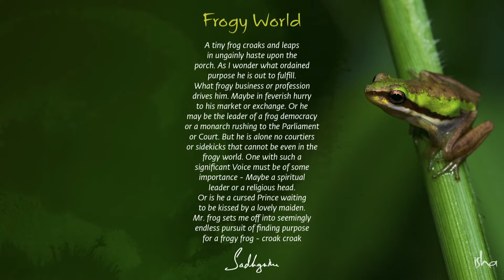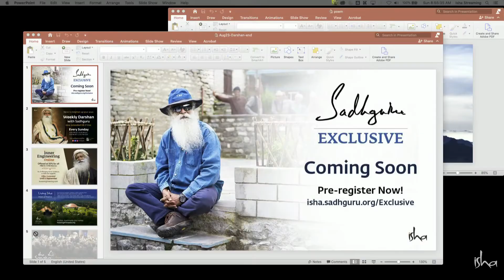Watch Sadhguru Talk During These Difficult Times 2 | Secret of Life by SecretofLife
You have come here to live life, not to think about it. Don't try to invent all kinds of purposes for life. If you explore the nature of this life that you are, you will know that life does not need any purpose—life is too phenomenal by itself. If you experience this life in its fullness, life is a purpose unto itself.
“The secret to life is meaningless unless you discover it yourself.” ... “This is the secret of life: the self lives only by dying, finds its identity (and its happiness) only by self-forgetfulness, self-giving, self-sacrifice, and agape love.”